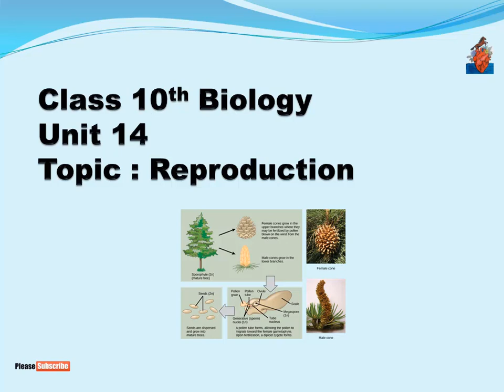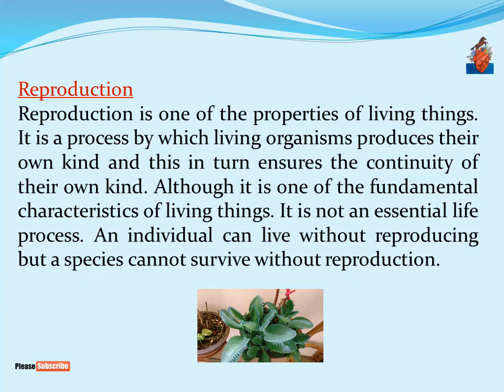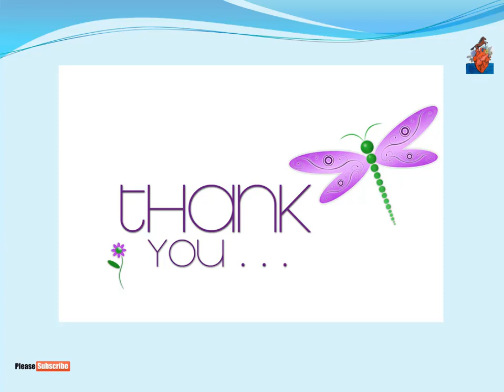Introduction to reproduction|| Matric biology || Home Of Biology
Reproduction in pashto